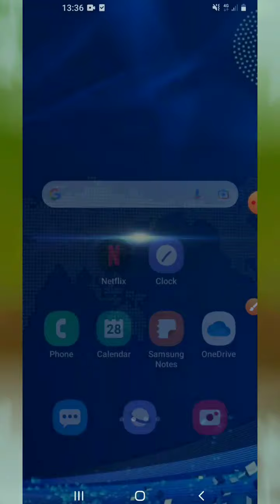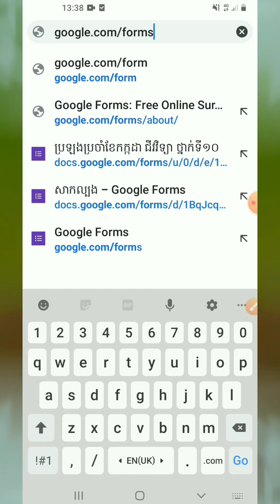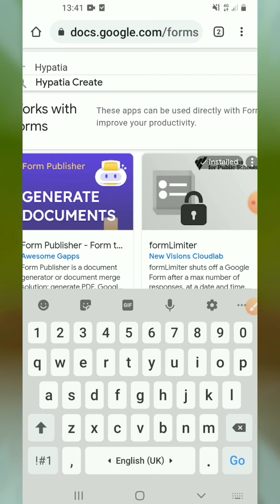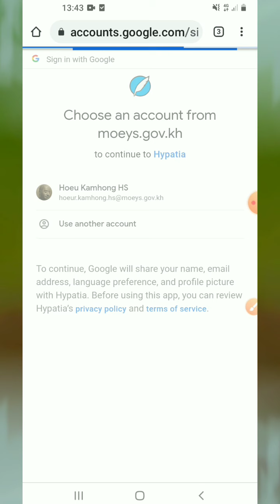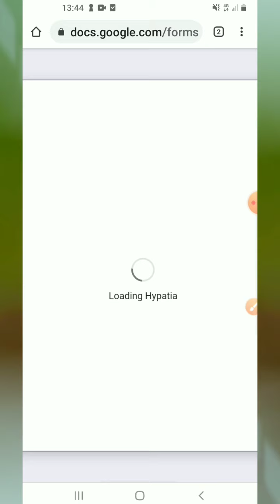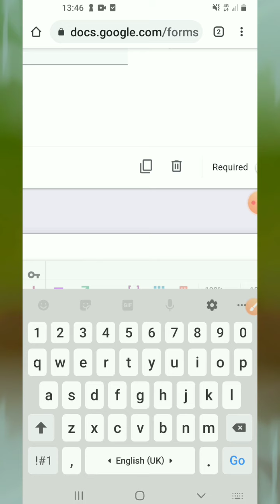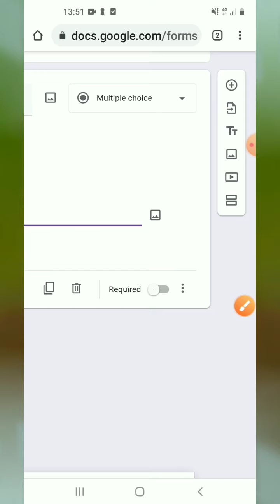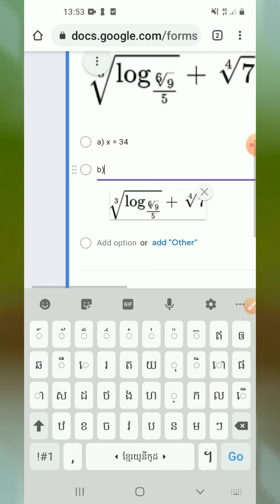របៀបសរសេរគណិតវិទ្យាក្នុង google form តាមទូរសព្ទដៃ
ការសរសេរគណិតវិទ្យាក្នុង google form តាមរយៈទូរសព្ទដៃ។ សូមចូលទៅកាន់ playlists រកមើលវីដេអូផ្សេងៗទៀត។
វីដេអូផ្សេងទៀត៖